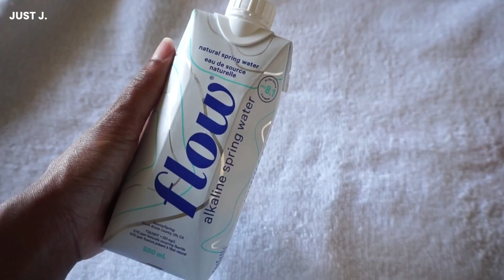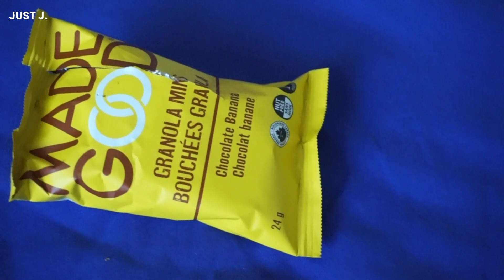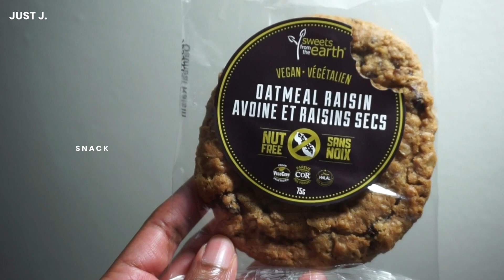food diaries 001 | january week 2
So over the past 9 months or so I've been transitioning to eliminate meat and dairy from my eating lifestyle. Not only eliminate them, but eat healthy at that. I want to incorporate more fruits and veggies in a balanced eating habit while keeping my iron and other vitamins and minerals up.

A lot of factors influenced this decision and while taking photos to post on my instagram story, I figured why not document what I eat in video format. Lately, I've been in the kitchen a lot, and this seems to be the content that takes less friction to create for me.

With that being said, I hope you enjoy :)

Much love,
JUST J.

THE BREAK DOWN
0:16 monday
1:55 tuesday
4:20 wednesday
5:23 thursday
6:18 friday